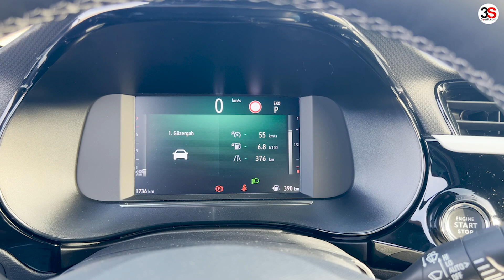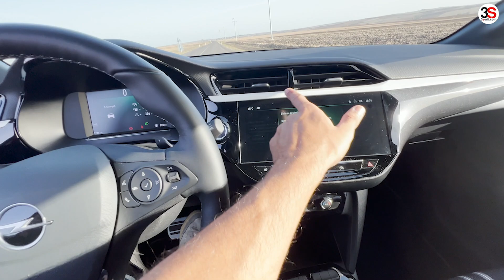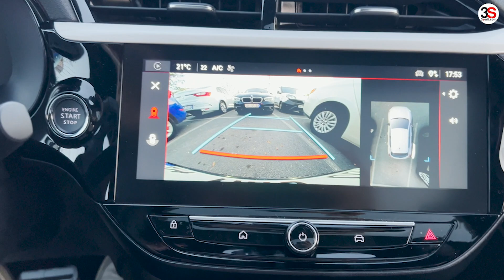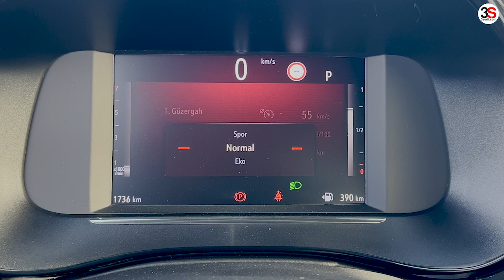Yeni Opel Corsa incelemesi - Sürüş kalitesiyle şaşırtıyor!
Makyaj operasyonuyla birlikte Opel ailesinin yüzüne kavuşan Corsa için bu gelişmenin en büyük etkisi donanım tarafında oldu. Baz versiyonlarında dahi mutlu eden özelliklerin standart hale geldiği Corsa'nın sürüş kalitesi ise segmentin üzerine göz kırpıyor. İyi seyirler.

Düzeltme: Video içerisinde Corsa için için dile getirilen 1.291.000 TL’lin fiyat 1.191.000 TL’dir. Corsa’nın fiyatı, opsiyonlarla birlikte 1,2 milyon TL’yi geçmektedir.